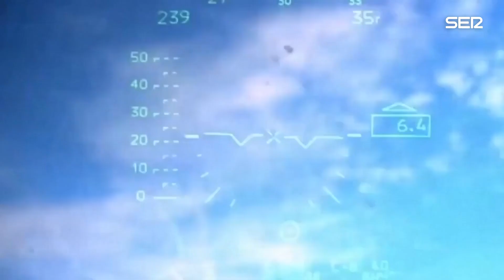Putin anuncia una movilización militar "inmediata" de parte de la población rusa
El avance de Ucrania ha puesto nervioso a Putin y no está dispuesto a que su invasión termine con un desfile de la derrota. Hoy ha anunciado una movilización militar "inmediata" de parte de la población rusa. El mandatario ha explicado que sólo los reservistas, principalmente aquellos con experiencia, serán llamados a filas. El de hoy ha sido el primer discurso a la nación desde que anunció la "operación militar especial" en Ucrania el pasado 24 de febrero. En su comparecencia también ha detallado sus planes para promover referendos de adhesión en cuatro territorios ucranianos ocupados. Una vez más Putin ha acusado a Occidente de participar en un chantaje nuclear contra Rusia y avisa que su país tiene "muchas armas para responder" a lo que llama amenazas occidentales.
VÍDEO: ATLAS